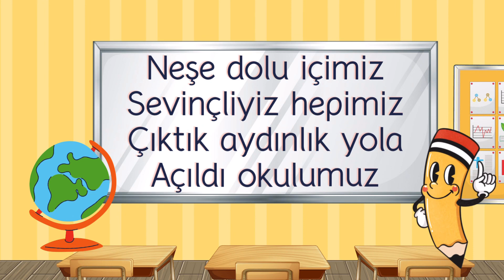AÇILDI OKULUMUZ 🎶🥰 En güzel okul şarkıları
En güzel ilkokul çocuk şarkıları @NeseliOkul kanalımızda sizlerle🎶🥰